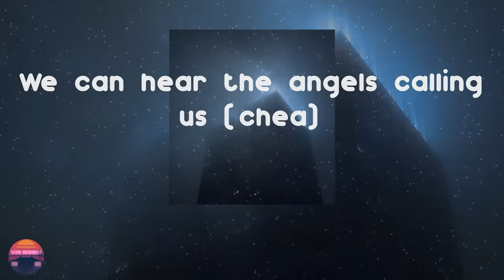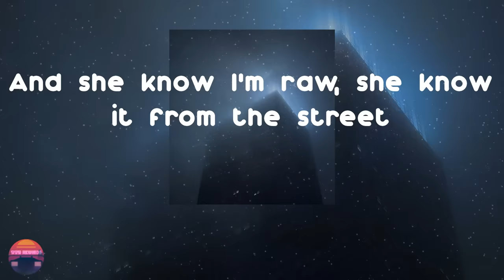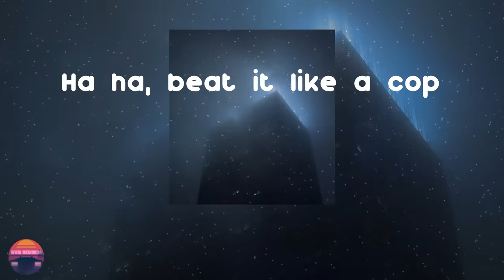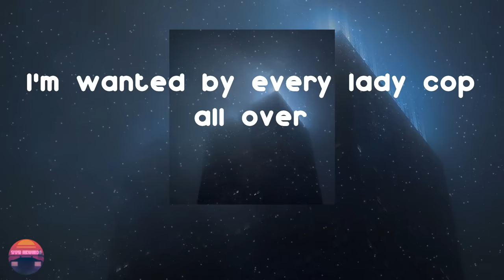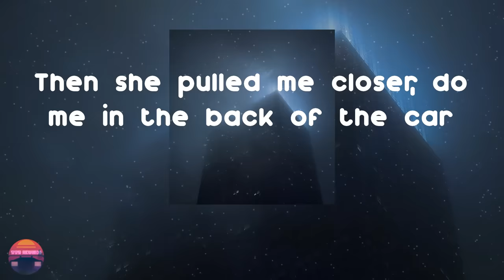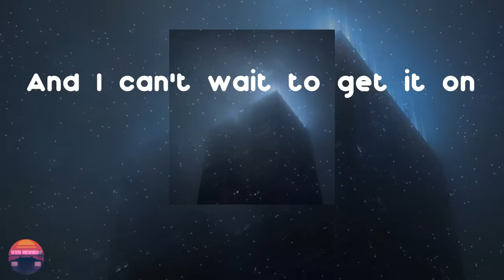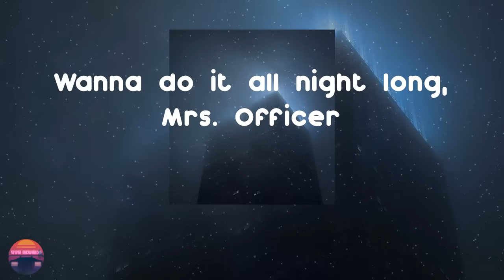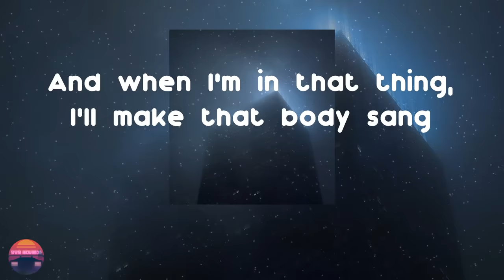Lil Wayne - Mrs. Officer (Lyrics Video)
New Single from Lil Wayne: Mrs. Officer

Mrs. Officer - Lil Wayne lyrics:
Hey,
Hey, yeah
Hey, yeah
Hey, hey, hey
(Valentino) woo, woo, woo (yeah, yeah, yeah)
(yeah, yeah) woo, woo, woo (yeah) yea, yea, yea
(yeah) woo, woo, woo, yea, yea, yea
(yeah) woo, woo, (yeah) woo,
Bobby Valentino
When I get up all in ya (yeah)
We can hear the angels calling us (chea)
We can see the sunrise before us (yeah)
And when I'm in that thing, I'll make that body sang
(she know what I mean) I make it say
Ha ha, she got me thinking I can date a cop
Ha ha, cause her uniform pants are so tight
She read me my rights
She put me in her car, she cut off her lights
She said I had the right to remain silent
Now I got her hollering sounding like a siren
Talkin' 'bout
Wee ooh wee ooh wee (yea),
And I know she the law, and she know I'm the boy
And she know I get high a-bove the law
And she know I'm raw, she know it from the street
And all she want me to do is fuck the police
Talkin' 'bout
Wee ooh wee ooh wee,
I said lady what's ya number she said, "911"
Ha, emergency only
Head doctor perform surgery on me
Yeah, and now I'm healed
I make her wear nothing but handcuffs and heels
And I beat it like a cop
Rodney king baby yeah I beat it like a cop
Ha ha, beat it like a cop
Rodney King baby said beat it like a cop
But I ain't try'na be violent
But I'll do the time but her love is timeless
Mrs. Officer
I know you wish ya name was Mrs. Carter huh?
Wee ooh wee ooh wee (yeah)
Wee ooh wee ooh wee, like a cop car
Mrs. Officer, Mrs. Officer
Tell your lieutenant get them cuffs off of ya
I'm kid kid, my face on every wanted poster
I'm wanted by every lady cop all over
That ass so big I catch a battery to hold ya
My hands so big you thought I told ya to pull it over
She pulled me over, pulled me out the Rover
Then she pulled me closer, do me in the back of the car
Put me in handcuffs start ripping my pants off
(all you heard on the dispatcher was)
When I get up all in ya
We can hear the angels calling us
We can see the sunrise before us
I make it say
Maybe you can lock me up and throw away the key,
Call your sergeant and tell him you can't finish your shift
Cause it's on tonight
Breakfast in bed turns to breakfast and head,
And I can't wait to get it on
Wanna do it all night long, Mrs. Officer